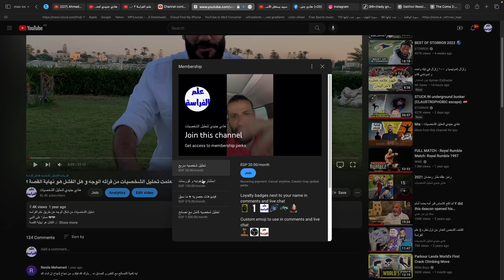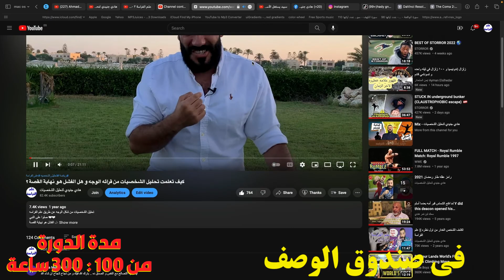اسباب الاختلافات بين مدربين الفراسه في المعلومات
وتفعيل زر الجرس علشان يوصلك كل

موسيقي المقدمه :
Digital Logo 04 by TaigaSoundProd

الفراسة في القرآن الكريم

- قال الله تبارك وتعالى: إِنَّ فِي ذَلِكَ لَآيَاتٍ لِلْمُتَوَسِّمِينَ [الحجر: 75] .
قال النَّسفي: (للمتفَرِّسين المتأمِّلين، كأنَّهم يعرفون باطن الشَّيء بِسمَةٍ ظاهرة).
وقال ابن زيد في نفس الآية: (المتفكِّرون والمعتبرون، الذين يتوسَّمون الأشياء، ويتفكَّرون فيها ويعتبرون).
وقال أبو المظفَّر السَّمعاني: (أي: للنَّاظرين المعتبرين. وقيل: للمتفَرِّسين، وهم الذين يعلمون النَّاس بسِيمَاهم على ما يُرِيهم الله منها).

قال الله تبارك وتعالى: {إِنَّ فِي ذَٰلِكَ لَآيَاتٍ لِّلْمُتَوَسِّمِينَ} [الحجر:75]. قال النَّسفي: "للمتفَرِّسين المتأمِّلين، كأنهم يعرفون باطن الشيء بِسمَةٍ ظاهرة" ((مدارك التنزيل) للنسفي [2/196]). وقال ابن زيد في نفس الآية: "المتفكِّرون والمعتبرون، الذين يتوسَّمون الأشياء، ويتفكَّرون فيها ويعتبرون" ((جامع البيان) للطبري [14/97]). وقال أبو المظفَّر السَّمعاني: "أي: للناظرين المعتبرين. وقيل: للمتفَرِّسين، وهم الذين يعلمون الناس بسِيمَاهم على ما يُرِيهم الله منها" ((تفسير السَّمعاني) [3/146]).

- بَعَثَ عَلِيُّ بنُ أبِي طَالِبٍ رَضِيَ اللَّهُ عنْه إلى رَسولِ اللَّهِ صَلَّى اللهُ عليه وسلَّمَ مِنَ اليَمَنِ بذُهَيْبَةٍ في أدِيمٍ مَقْرُوظٍ، لَمْ تُحَصَّلْ مِن تُرَابِهَا، قالَ: فَقَسَمَهَا بيْنَ أرْبَعَةِ نَفَرٍ، بيْنَ عُيَيْنَةَ بنِ بَدْرٍ، وأَقْرَعَ بنِ حابِسٍ، وزَيْدِ الخَيْلِ، والرَّابِعُ: إمَّا عَلْقَمَةُ وإمَّا عَامِرُ بنُ الطُّفَيْلِ، فَقالَ رَجُلٌ مِن أصْحَابِهِ: كُنَّا نَحْنُ أحَقَّ بهذا مِن هَؤُلَاءِ، قالَ: فَبَلَغَ ذلكَ النبيَّ صَلَّى اللهُ عليه وسلَّمَ فَقالَ: ألَا تَأْمَنُونِي وأَنَا أمِينُ مَن في السَّمَاءِ، يَأْتِينِي خَبَرُ السَّمَاءِ صَبَاحًا ومَسَاءً، قالَ: فَقَامَ رَجُلٌ غَائِرُ العَيْنَيْنِ، مُشْرِفُ الوَجْنَتَيْنِ، نَاشِزُ الجَبْهَةِ، كَثُّ اللِّحْيَةِ، مَحْلُوقُ الرَّأْسِ، مُشَمَّرُ الإزَارِ، فَقالَ يا رَسولَ اللَّهِ اتَّقِ اللَّهَ، قالَ: ويْلَكَ، أوَلَسْتُ أحَقَّ أهْلِ الأرْضِ أنْ يَتَّقِيَ اللَّهَ قالَ: ثُمَّ ولَّى الرَّجُلُ، قالَ خَالِدُ بنُ الوَلِيدِ: يا رَسولَ اللَّهِ، ألَا أضْرِبُ عُنُقَهُ؟ قالَ: لَا، لَعَلَّهُ أنْ يَكونَ يُصَلِّي فَقالَ خَالِدٌ: وكَمْ مِن مُصَلٍّ يقولُ بلِسَانِهِ ما ليسَ في قَلْبِهِ، قالَ رَسولُ اللَّهِ صَلَّى اللهُ عليه وسلَّمَ: إنِّي لَمْ أُومَرْ أنْ أنْقُبَ عن قُلُوبِ النَّاسِ ولَا أشُقَّ بُطُونَهُمْ.

قناة " Free music world موسيقى بدون حقوق " قناة لتحميل أجمل مقاطع الموسيقى بدون حقوق طبع ونشر ومجانية تستطيع استخدامها بمونتاج فيديوهاتك على يوتيوب مقسمة إلى قوائم تشغيل حسب محتوى الفيديو { طبخ تعليم فن رياضة رسم أشغال يدوية ألعاب فلوقات تحفيز وغيرها. 👍🏻

استمع أيضاً:
موسيقى حماسية للمونتاج بدون حقوق لم تسمعها من قبل | Best of free blaring music 2021

"أجمل موسيقى حماسية للمونتاج بدون حقوق طبع ونشر " free music for vlog travel videos nocopyright

If you like the music, please listen to it until the end. Thank you very 💐💚😍💚💐much

 You can use it as background music for any YouTube video for free 😎
 This epic historical music is suitable for news and story videos and will be the most beautiful 😍 in historical and legendary videos and show ancient facts 🤩